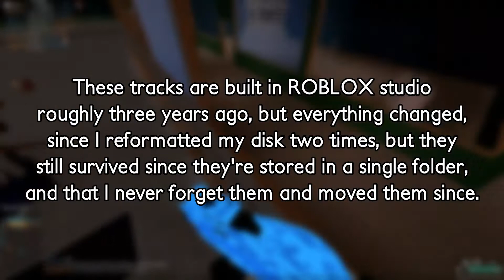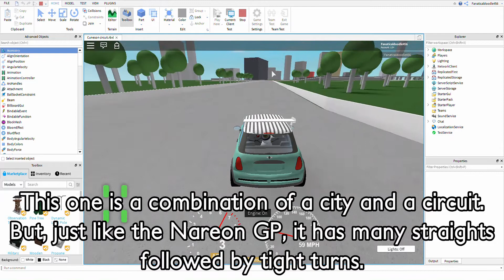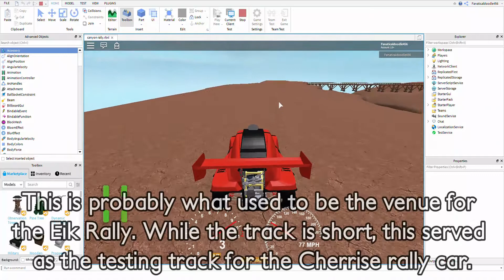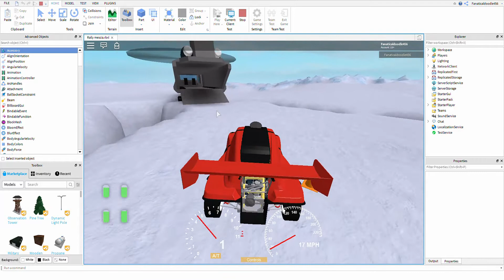Revisiting old tracks (Roblox)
I've said enough.